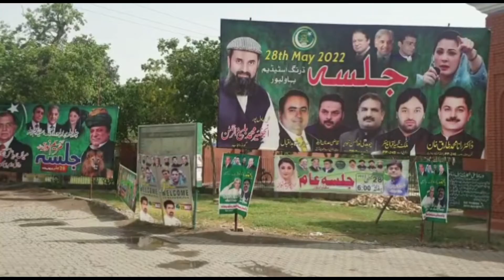PMLN's Maryam Nawaz Jalsa in bahawalpur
captain safdar husband of maryam nawaz
chaudhry munir maryam nawaz
can maryam nawaz become pm
ch munir maryam nawaz
cambridge analytica maryam nawaz